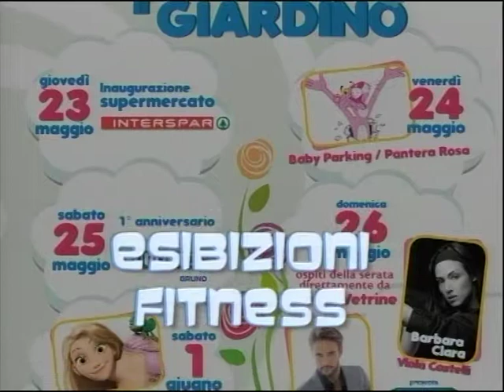SPOTGIARDINO_14_MAGGIO_2013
Segui Canale 8 in diretta streaming su